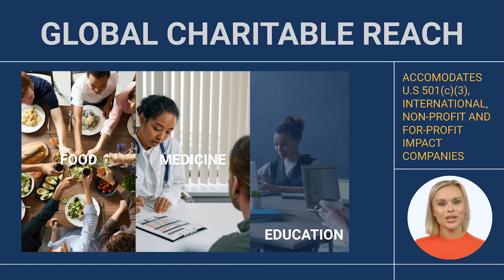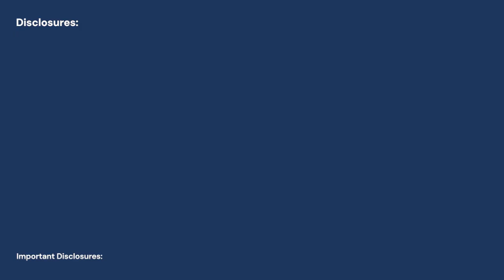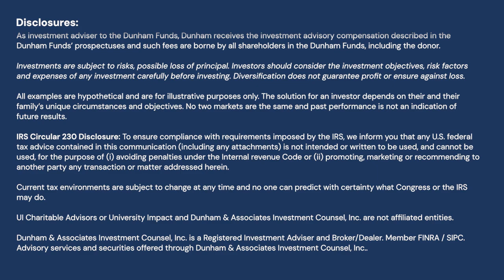Dunham Donor-Advised Fund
Explore the Dunham Donor-Advised Fund and see how it can enhance your giving. Accepting diverse assets, offering competitive fees, and supporting global charitable efforts, this fund handles almost all administrative tasks for you. Focus on impactful giving with ease and create a meaningful legacy.